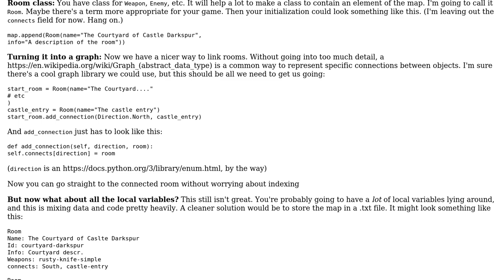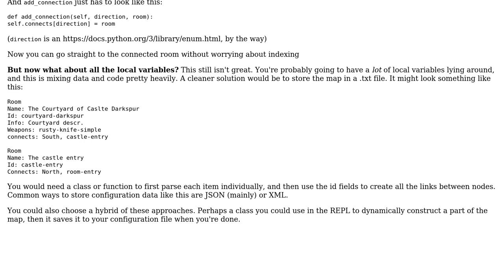Code Review: Python 2.7 text adventure map and movement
With thanks & praise to God, and with thanks to the many people who have made this project possible! | Content (except music & images) licensed under CC BY-SA | Music | Images & others | With thanks to user User319 user Stone Cold Games user 200_success and the Stack Exchange Network Trademarks are property of their respective owners. You are responsible for your own actions.